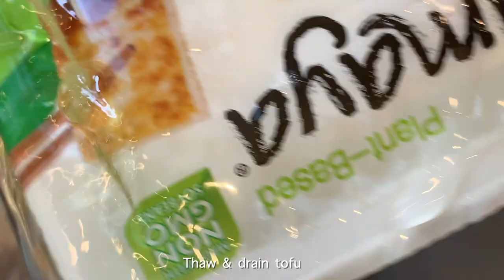How to cook tofu CRISPY BAKED tofu recipe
How to cook tofu crispy baked tofu recipe: adding crushed potato chips, corn flakes, or breadcrumbs to make tofu crispy

how to ROAST a head of GARLIC in the oven - roasted garlic & tomato pickles that GO WITH ANYTHING:

EASY VEGGIE burger PATTY recipe- combine HEALTHY ingredients with flour and chia seeds to make patty:

Korean BBQ Sauce Recipe Easy - easy to make it Thin or Thick - Use to Marinade, Glaze, Dip

How to make corn on the cob at home - Roasted corn on the cob in the oven:

These healthy and tasty food recipes vegetarian can be used as healthy vegetarian food recipes for dinner. Vegetarian recipes healthy are what I’m going for